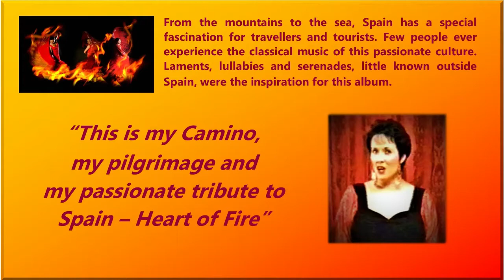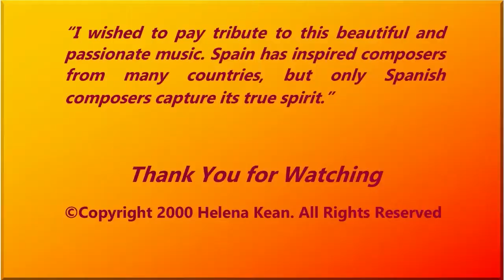SPAIN HEART OF FIRE LIVE 2000 - 5 CLASSICAL SPANISH SONGS RECITAL by Helena Kean & Graham Jackson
The only live recording of my performances. This was a rehearsal of Spain: Heart of Fire at Towneley Hall in Burnley, Lancashire. I was always camera shy and never relaxed when being filmed but so please that this single recording was made to share with you in my legacy archive.

1. Jota
2. Nana
From Manuel De Falla's Siete Canciones Populares
(Pub: SGAE Ricordi & Co (LDN) Ltd)

3. Cancion de Cuna
from Xavier Montsalvatge's Cinco Canciones Negras
(Pub: Faber Music Limited)

4. Saeta en forma de salve a la Virgen de la Esperanza
5. Farruca
by Joaquin Turina
(Pub: SGAE Chester Music)

This performance was part of a multi-media presentation with photographic images and lectures by my mother Brenda Kean and an exhibition of paintings by my father Frank Kean.

1 my sharing this video does not have any commercial value,
2 I do not monetize this channel
3 I share my personal performances as an archive and memorial for the future generation who may be interested in this music.
4. This is my interpretation after decades of study and training and not a direct copy of someone else's work.